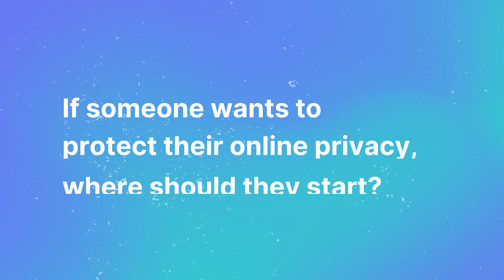"Your Cloud Storage Is Not Private, Even If it's Encrypted" with @Internxt's CEO - Data Defenders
Cloud storage makes it easier and more convenient than ever to backup your drives and files. However, if you're using one of the more popular cloud service providers, chances are it's putting your dataprivacy at risk, even if it's encrypted! We sat down with the CEO of @Internxt, Fran Villalba-Segarra, to talk about these privacy and cybersecurity risks, the future of encryption after the quantum computer, and how to use zero-knowledge encryption to make sure your data is secure and future proof.

And don't forget to use us any time you want to search in total privacy!